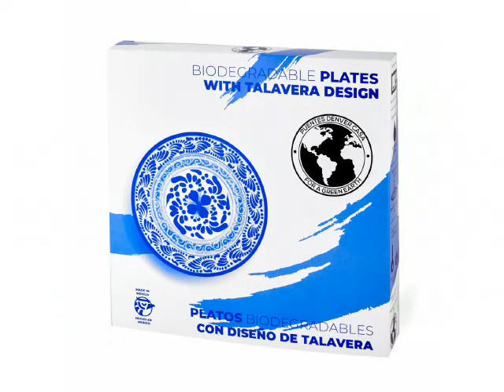Platos Para Fiestas Ecológicos de Cartón Biodegradables PuentesDenver Angela Aguilar y Pepe Aguilar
Presentando con Angela Aguilar, Pepe Aguilar y Familia día en su de Campo con Nuestros Nuevos Platos Biodegradables de Cartón  estilo Barro de Puentes Denver Casa

El tamaño Ideal para tus platos principales,  tenemos 3 medidas y las puedes comprar en Amazon, Mercado Libre y en nuestras paginas Oficiales:

Platos Ecológicos de Cartón Biodegradables en 3 medidas, especiales para fiestas, Aniversarios, Bodas y darle ese toque 100% Estilo Mexicano.